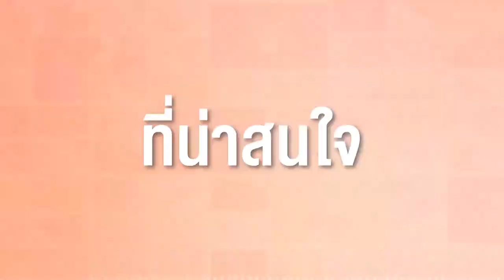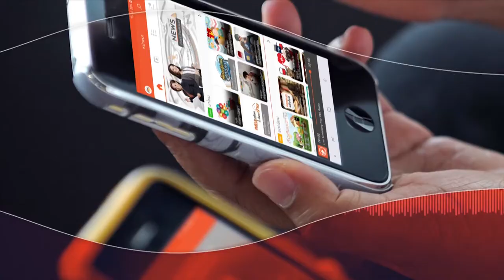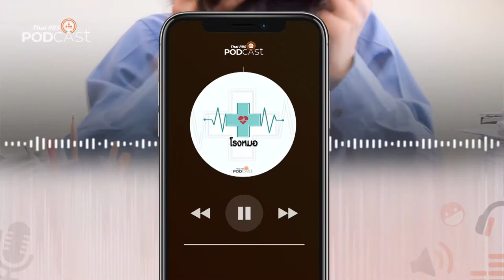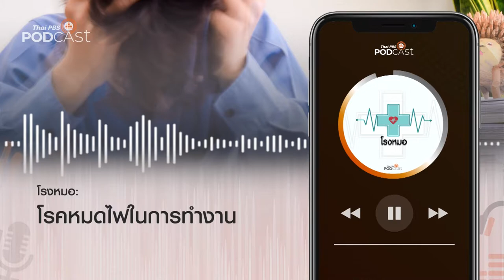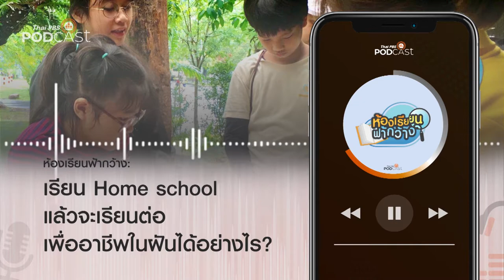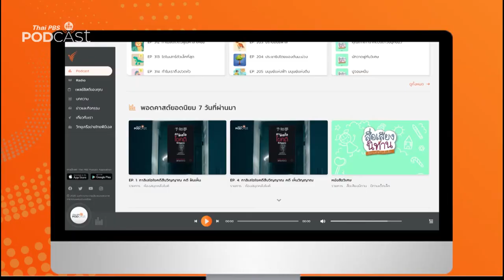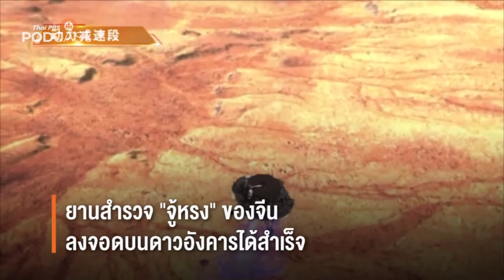Podcast Review 24/05/64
PodcastReview (24 พ.ค. 64)
• โรงหมอ: โรคหมดไฟในการทำงาน
• ห้องเรียนฟ้ากว้าง: "บ้านเรียนอยู่เย็น" เรียน Home school แล้วจะเรียนต่อเพื่ออาชีพในฝันได้อย่างไร?
• Gen Z and Classical Music: Bangkok Metropolitan Orchestra วงออร์เคสตราน้องใหม่สังกัดกรุงเทพมหานคร